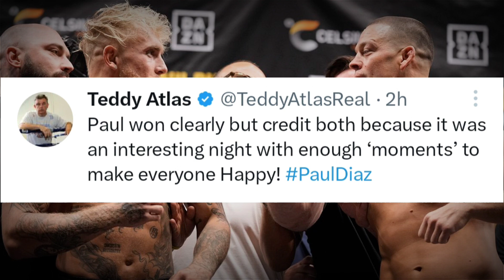Famous Reaction On Jake Paul KNOCKS Down Nate Diaz - Jake Paul vs Nate Diaz